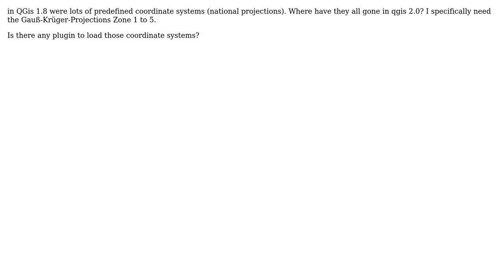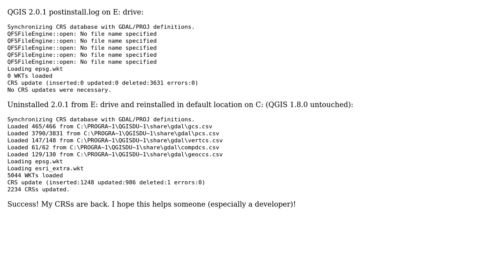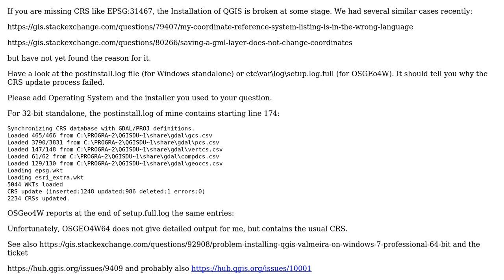GIS: Predefined Coordinate Systems missing in QGIS 2 (2 Solutions!!)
GIS: Predefined Coordinate Systems missing in QGIS 2

With thanks & praise to God, and with thanks to the many people who have made this project possible! | Content (except music & images) licensed under CC BY-SA | Music | Images & others | With thanks to user Stuart user Rittershofer user AndreJ and the Stack Exchange Network Trademarks are property of their respective owners. You are responsible for your own actions.